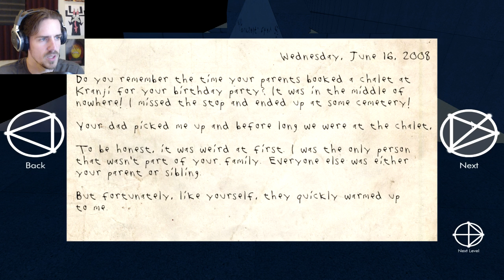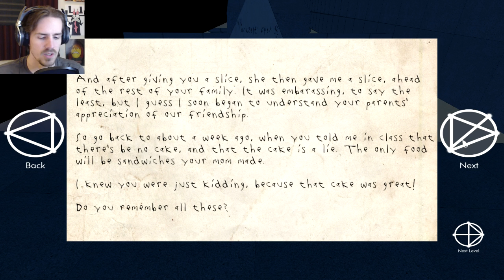LucyDity | gameplay playthrough | PART 2 tricked!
A complete playthrough of LucyDity.

LucyDity gameplay at the core is a fairly straightforward puzzle platformer: the player is put through a series of levels while story is spouted at them.  What most makes LucyDity engaging the main mechanic behind the stories.  Certain black have attributes which can be take and redistributed to other blocks at key times to progress to the end.  The story is also reasonably interesting.  The game could use a bit more polish but it doesn't require it.  The puzzles/level design itself is interesting.  Sometimes it is completely intuitive and sometimes it isn't.  I'm not sure that this is a good thing but I find it a bit more attention-holding.  Overall a very good game that hits all the main things I like in my puzzle games.

"LucyDity, a student project created by Thugganauts, is an impressive story driven puzzle platformer that is not only visually pleasing, but gives you a feeling of tranquillity as you play.

You play as Lucy, a woman that is trying to escape Limbo after a horrific car crash that leaves her in a coma. You have very little memory of who you are, what has happened and for that matter, where you are. You get dropped into an abstract setting, where no paths ever match up and all that surrounds you are stars and a bottomless pit beneath you. When you finally decide to stop taking in the gorgeous scenery before you, you begin to realise that the world begins to shift and move as you get closer to each dead-end. Pillars lift up entirely, blocks whisk you away from the bottom of the map to the highest point possible and blocks that aren’t even near you begin to form bridges for you to traverse even further into the strange and unknown.

As you continue to play you’re greeted by a “glowing ball of stuff” that turns out to be a deceased friend from your past. This friend begins to guide you and fill you in on the blanks (thankfully nowhere near as annoying as Navi!). Questions arise as you travel with this ghost. Are you dead? How can the ghost move stuff without a problem? Where are you? ect. After a small chat as you run around the labyrinth styles platforms you get filled in on what’s going on around you and why you’re here, this is also the moment when things get really interesting. The more creative your mind becomes (happens every time you finish a level and find memory fragments) the more the world around you changes and this also gives you the abilities necessary to alter objects to make it easier for yourself to move through Limbo, without the assistance of the dearly departed.

LucyDity is amazingly built for a student project and a game that you can lose yourself in, relax to or just sit there and take in the clarity and calm of the games landscape and design. A must play for everyone!" - alphabetagamer